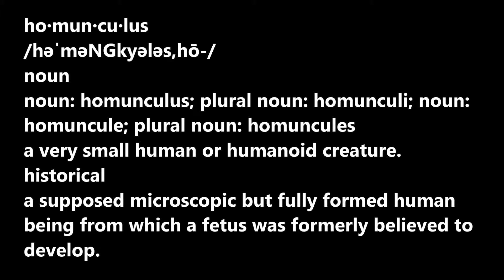HOW TO MAKE YOUR OWN HOMUNCULUS!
Have you ever wanted to make your own humanoid creature but didn't  know how to do it. Well your boy is here to show da alchemy to make one of these bad lil creatures of ur own, because you ARE GODS!! Thank you Tyler Oakley, Le Le Pons, and Jenna Marbles for tagging us in this challenge.

Songs: David_Szesztay_-_Cheese and David_Szesztay_-_Throughout_The_City and creds to the final song.